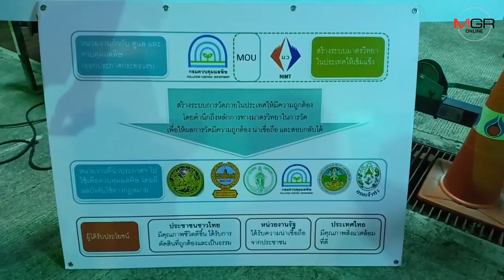ปราบไม่หมดเด็กแว้น วันนี้จับอีก 109 ราย ส่งตัวไปอบรม